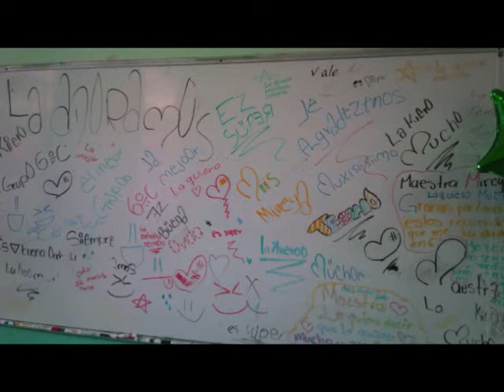Padre Mier Generación 2007 - 2013